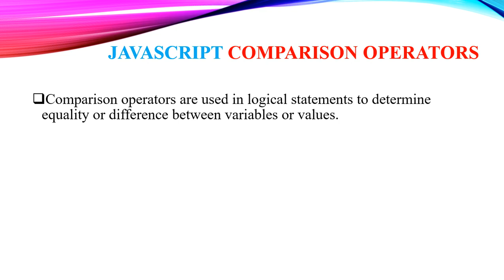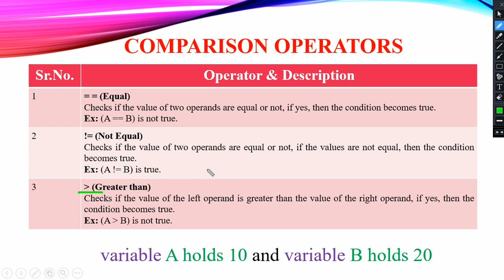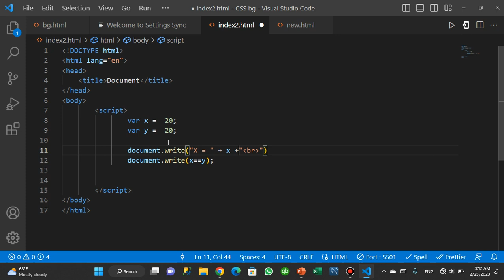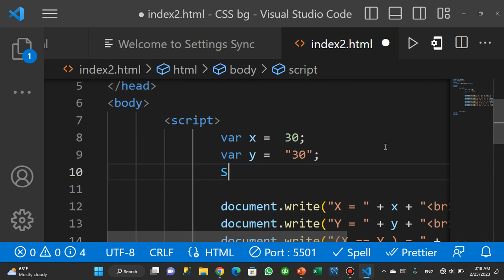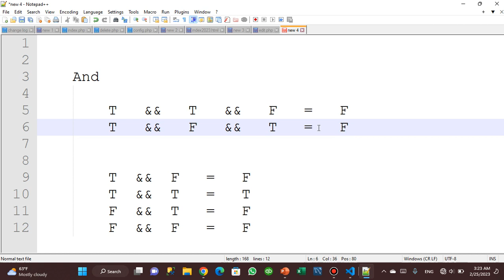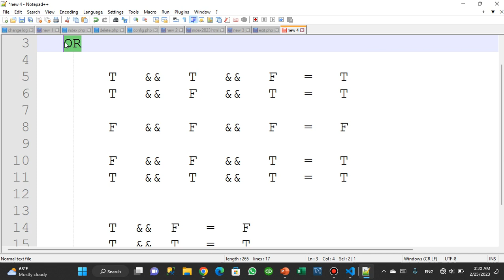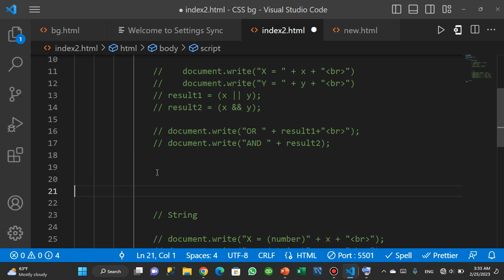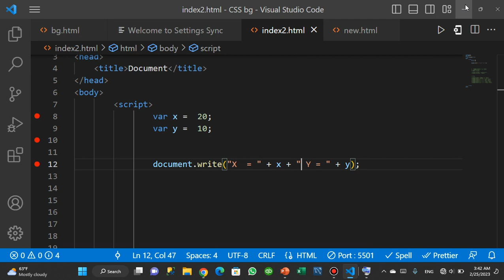Lec#006 JavaScript comparison and logical operator